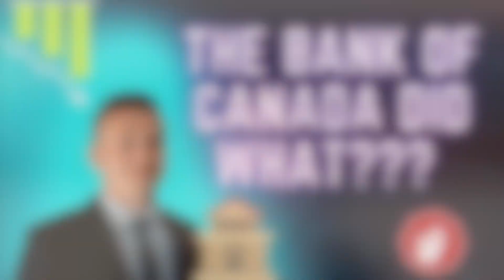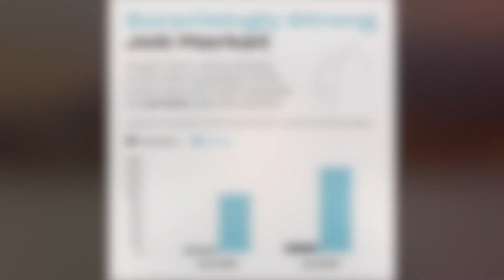The Bank Of Canada Did What?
For the first time since the summer of last year the Bank of Canada (BOC) decided not to raise interest rates.

In this video I go over some key points from their most recent announcement and some insight into how I think this is going to affect the real estate market.

Do you think the BOC will stick to their word?

🏆 Top 3% Agents 2019, 2020, 2021
🏆 Medallion Club Members  2019, 2020, 2021, 2022

👩🏼‍💼 REALTORS! Unlock the secrets of Top Producing Agents, learn the power of passive income and get exclusive access to real estate projects - all for FREE   👨🏼‍💼

Level up your production and dominate ATTRACTION Marketing that creates INBOUND Leads - all taught by 3 Top Agents.

📆 Book a Private 1-on-1 to learn how we help agents DOUBLE their business

This is a taste of what our Coaching Team can offer you, free of charge!

🆓 Level 10 Agent Coaching Systems & coaching calls every week
🆓 YouTube, social media & online lead generation coaching
🆓 Google Ads coaching
🆓 Online lead generation program
🆓 Online lead conversion program
🆓 90-day Coaching new agent training program
🆓 Your Assistants trained & hired
🆓 Your Inside Sales Agents trained & hired
🆓 Access to our private Facebook mastermind Group
🆓 Access to 1-on-1 support
🆓 Access to kvCORE, 40+ weekly training calls, stock, revenue share and more...